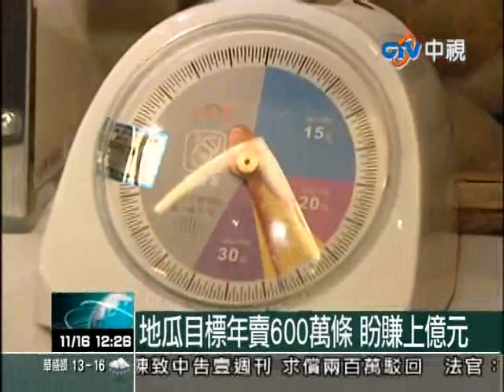991116【中視新聞】天氣冷！地瓜關東煮 超商業績飆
冬天到了，您最想吃什麼來禦寒呢？有超商推出現烤地瓜，也有超商加入關東煮的新菜色，就是要民眾更願意掏錢，讓冬季業績更亮眼。